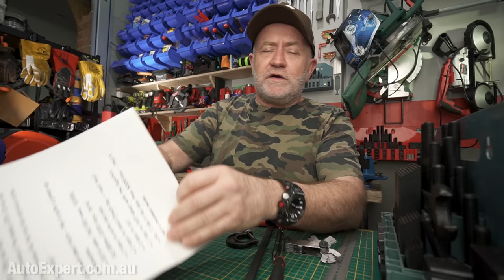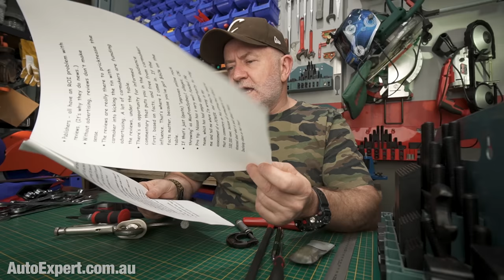New car road test videos suck: Here's why | Auto Expert John Cadogan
OLIGHT SALE! 26 Oct (8pm) to 29 Oct (midnight)
Then search: 'Odiance', 'Warrior Mini 2', 'Swivel' or 'Warrior S 3'